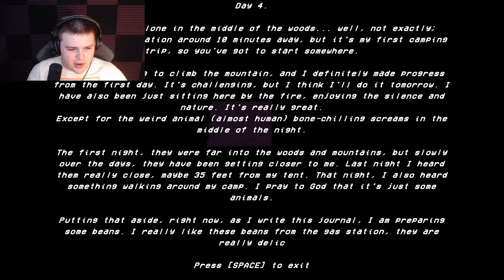Why Didn't I Just Take The Coffee and Leave? | SOMETHING IN THE WOODS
I upload shorts daily and full videos at least once a week so there is never a shortage of content.
One last thing if you're a developer and want to see me play one of your games you can contact me by using the About section of the channel to find my business email.